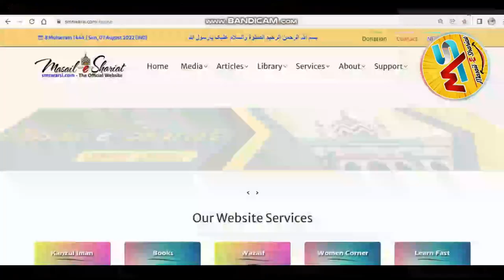Kya Shariat Ka Mamla Sirf Sahih Hadis Par Hai | Kya Sirf Sahih Hadeeso Par Hi Amal Karna Zaruri Hai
(NEWS & Update) 📰 📅⏰
Upcoming Videos & Live Timing
Learn Fast
Sikander Warsi about sahee hadees
SMS Warsi about sahi hadees kya hai
Kya Shariat Ka Mamla Sirf Sahih Hadis Par Hai
Kya Sirf Sahih Hadeeso Par Hi Amal Karna Zaruri Hai
kya sirf sahi Hadees par amal karna Zaroori hai
sahee hadees kise kehte hai
sahi aur zaeef hadees kyun bani
sahi Hadees ka kya Matlab hai
kya sirf sahi hadees ko follow karna Chahiye
सहीह हदीस किसे कहते हैं
क्या सिर्फ सही हदीस पर अमल करना चाहिए
صحیح حدیث کیا ہے
کیا صرف صحیح حدیث پر عمل کرنا ضروری ہے